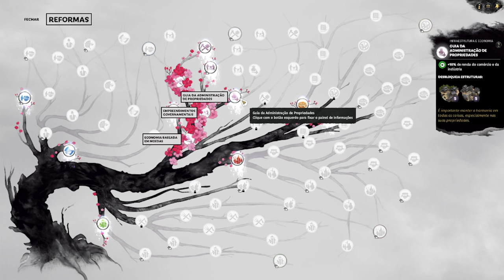MATEM TODOS !! | Liu Yan - Total War Three Kingdoms Gameplay PT-BR #02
Bem vindo a o meu Gameplay de Total War: Three Kingdoms - jogando com Liu Yan.